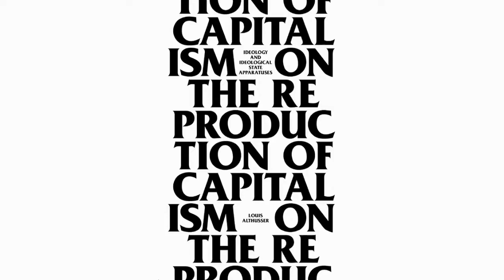The Primacy of the Relations of Production over the Productive Forces | Louis Althusser (Appendix 1)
On the Primacy of the Relations of Production over the Productive Forces

Appendix 1 of On The Reproduction of Capitalism: Ideology and Ideological State Apparatuses

by Louis Althusser

Table of Contents:

 a. Foreword: Althusser and the ‘Ideological State Apparatuses’ by Etienne Balibar
 b. Introduction: An Invitation to Reread Althusser by Jacques Bidet
 c. Editorial Note by Jacques Bidet
 (d. Translator’s Note by G. M. Goshgarian)

 0. To My Readers
 1. What Is Philosophy?
 2. What Is a Mode of Production?
 3. The Reproduction of the Conditions of Production
 4. Base and Superstructure
 5. Law
 6. The State
 7. Brief Remarks on the Political and Associative Ideological State Apparatuses of the French Capitalist Social Formation
 8. The Political and Associative Ideological State Apparatuses
 9. The Reproduction of the Relations of Production
 10. The Reproduction of the Relations of Production and Revolution
 11. Further Remarks on Law and Its Reality, the Legal Ideological State Apparatus
 12. On Ideology

⇒ (13.) Appendix 1: On the Primacy of the Relations of Production over the Productive Forces
 (14.) Note on the ISAs
 (15.) Appendix 2: Ideology and Ideological State Apparatuses